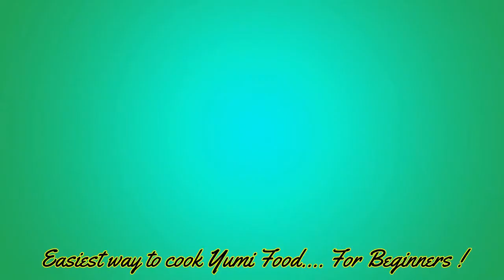Easy Beef burger